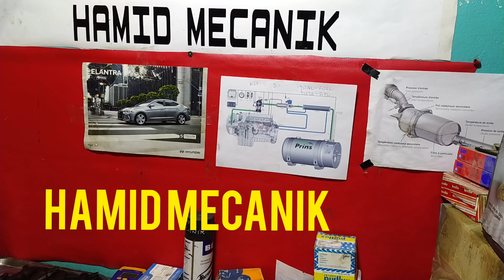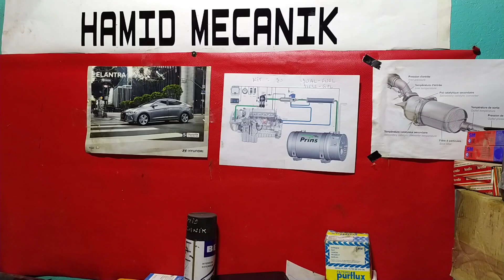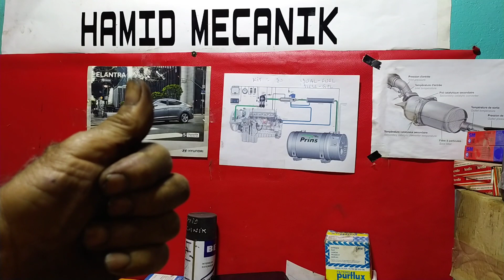Comment et quand ajouter liquide de frein, How and when to add brake fluid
ك Facebook الرابطة في الأسفل